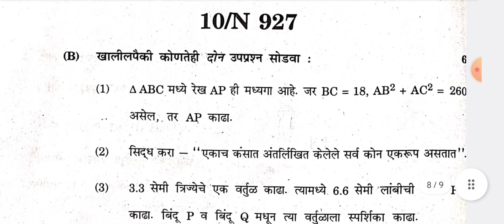10वी बोर्ड परीक्षा 2023||गणित भाग 2 पेपर||भूमिती पेपर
10वी बोर्ड परीक्षा 2023||गणित भाग 2 पेपर||भूमिती पेपर||
10vi board exam 2023 ganit 2 paper bhumiti paper,
 ssc board exam 2023 geometry paper,